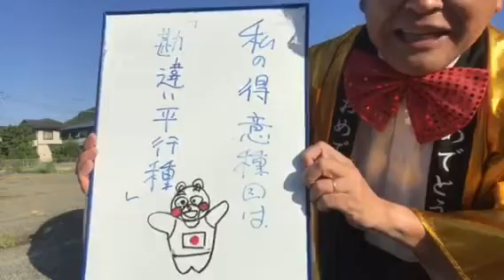熊本 仏壇店 あほ社長 塚原夫妻謝罪 朝日生命体操クラブ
RKK水戸黄門テレビCM・熊日新聞広告・くまモン仏壇でおなじみ*\(^o^)/*
8月は、夜8時まで営業*\(^o^)/*
24時間受付どうぞお電話ください！